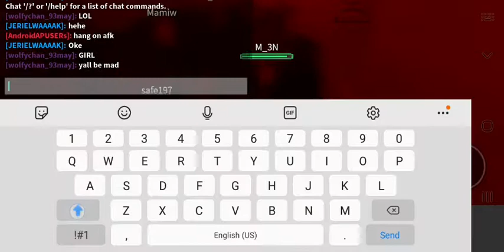I got it......